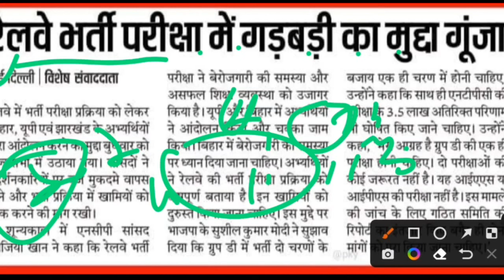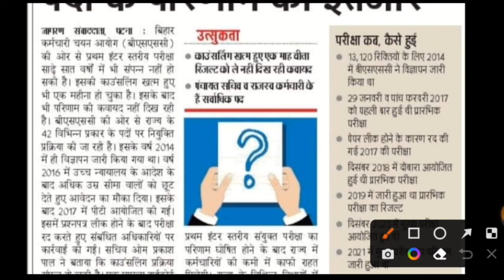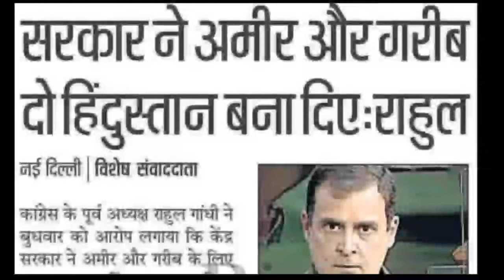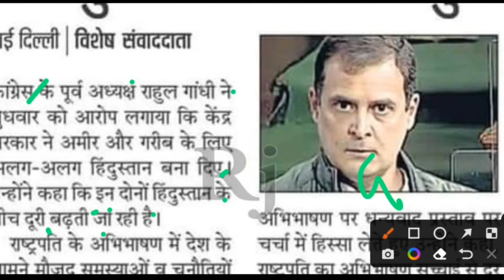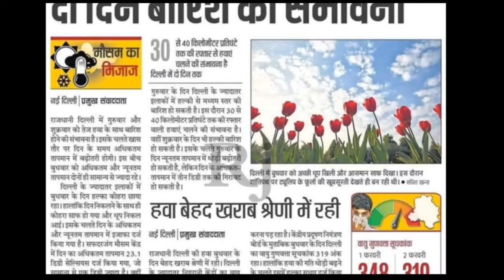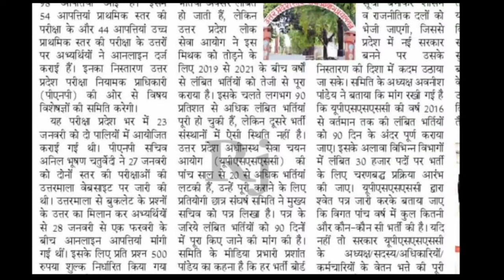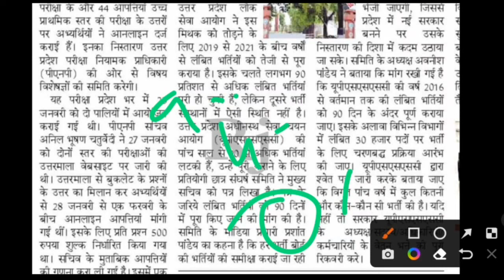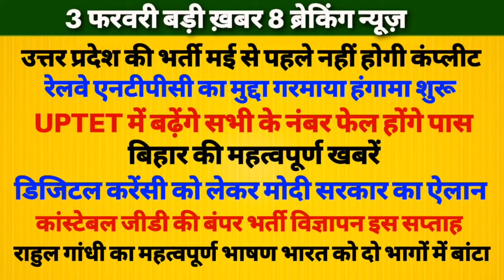Aaj Ki 8 News UP Bihar News UPTET Election News Job News UPTET Modi News Naukari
3 February Big news 8 Breaking news Uttar Pradesh's recruitment will not be completed before May, the issue of complete railway NTPC heated up ruckus will increase in UPTET, everyone's numbers will fail, important news of Bihar, Modi government announces about digital currency, bumper recruitment of constable GD  This week's important speech of Rahul Gandhi divided India into two parts
3 फरवरी बड़ी ख़बर 8 ब्रेकिंग न्यूज़ उत्तर प्रदेश की भर्ती मई से पहले नहीं होगी कंप्लीट रेलवे एनटीपीसी का मुद्दा गरमाया हंगामा शुरू UPTET में बढ़ेंगे सभी के नंबर फेल होंगे पास बिहार की महत्वपूर्ण खबरें डिजिटल करेंसी को लेकर मोदी सरकार का ऐलान कांस्टेबल जीडी की बंपर भर्ती विज्ञापन इस सप्ताह राहुल गांधी का महत्वपूर्ण भाषण भारत को दो भागों में बांटा